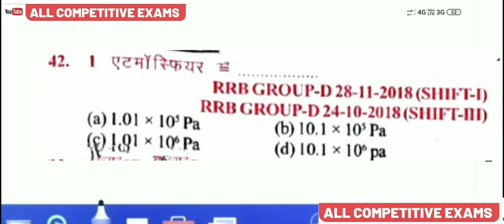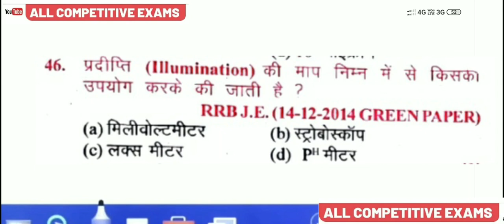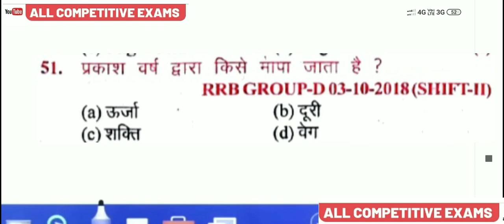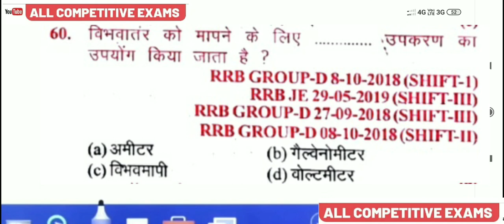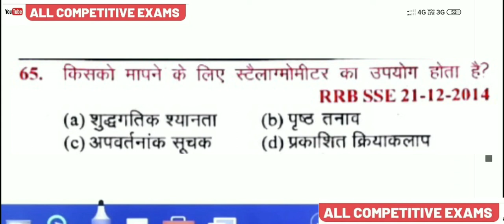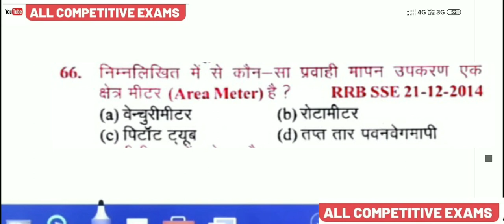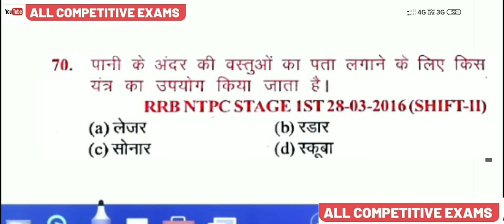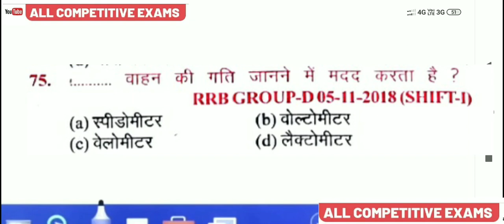मात्रक Units|| Physics|| Khan sir ||Imp question.|| Previous years|book| Part -3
मात्रक Units|| Physics|| Khan sir book||Imp question.|| Previous years|| Part -1.units based question. units kya hota hai. physics units based questions. khan sir book solution. railway NTPC units. force ka matrak kya hota hai. Important units for railways ntpc group D.part 2
StarWorldAcademy KhanBook part 3 questions 42 to 75 tak.

Teligram link provide PDF

All competition One day exam Railways group d ntpc. Bank SSC All competition One day exam